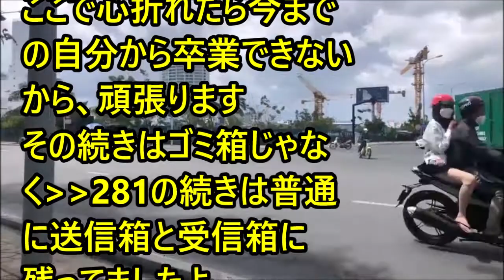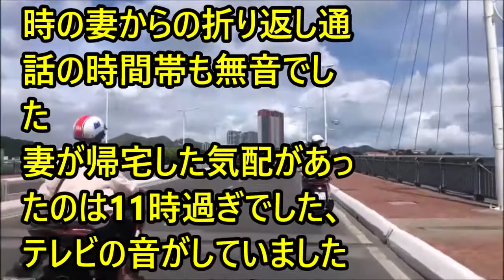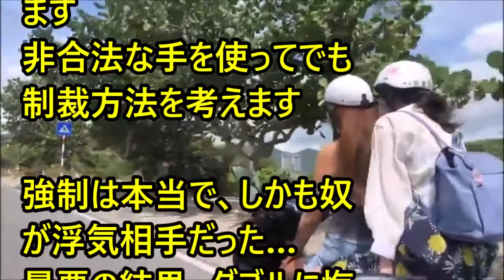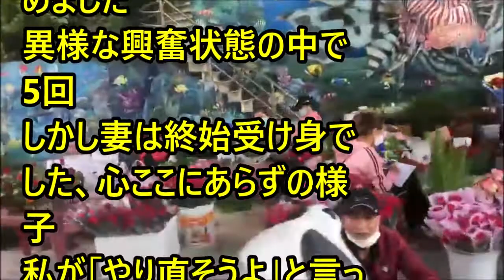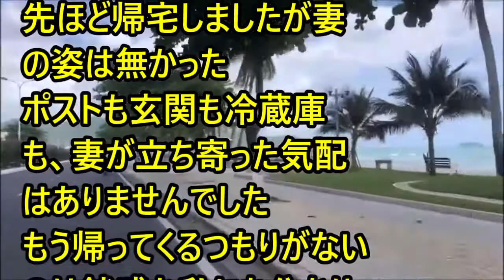forever with you # 51324